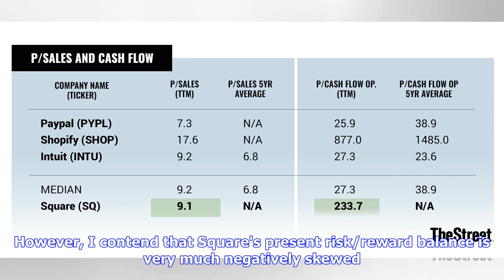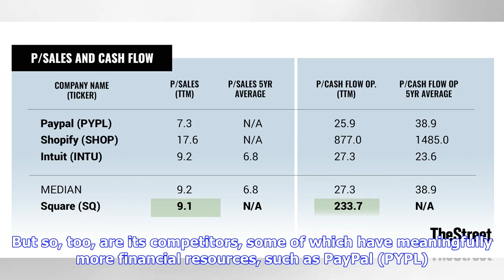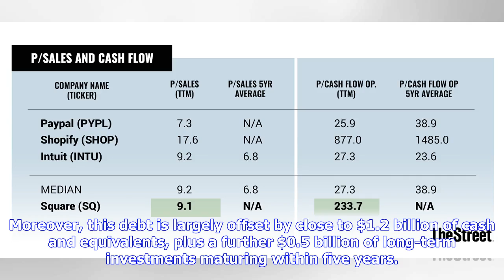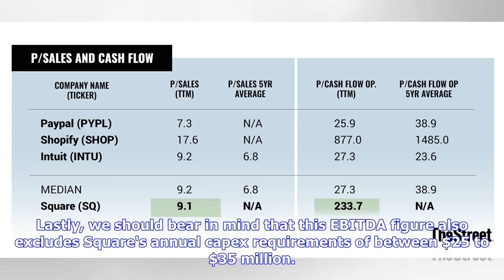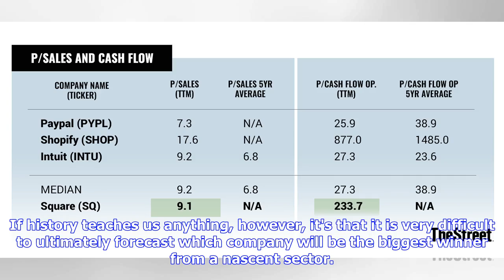Square: Avoid This Red-Hot Stock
Square's (SQ) share price appears to have regained some vitality after the strong sell-off of Q4 2018 and is up 26% so far this year. However, this article shows that in spite of an alluring siren, Square is, in fact, a stock best avoided. Questionable Value Proposition Square has been a highly rewarding stock for its shareholders over the past four to five years. However, I contend that Square's present risk/reward balance is very much negatively skewed. Square positions itself as the go-to car...